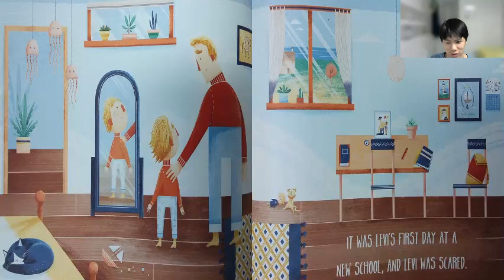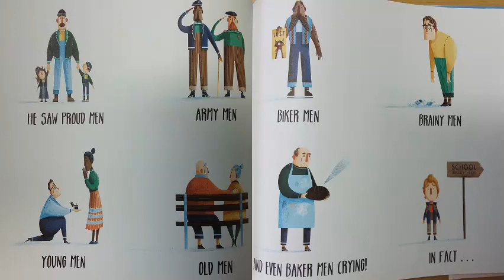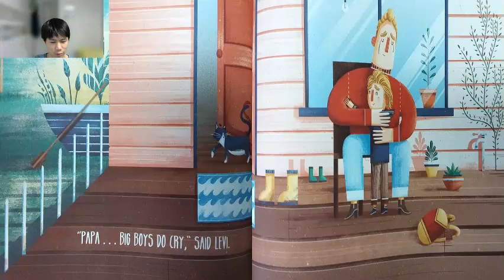Story time with Will: Big Boys Cry